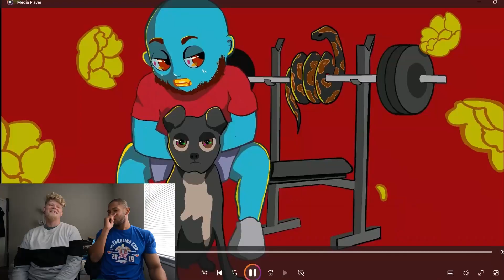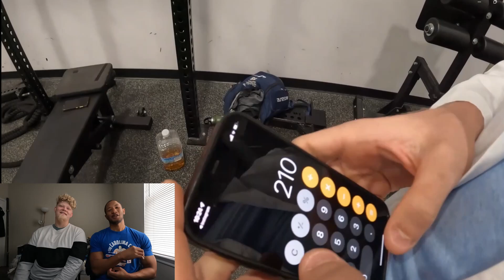Squatober 2022 PR Party | Our Reaction!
What's up, guys!! We are back with another video!